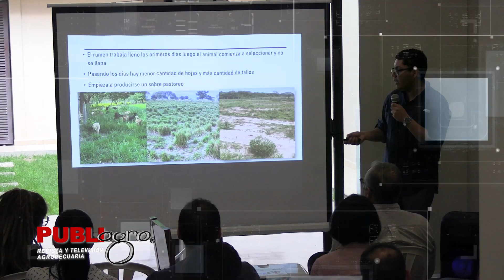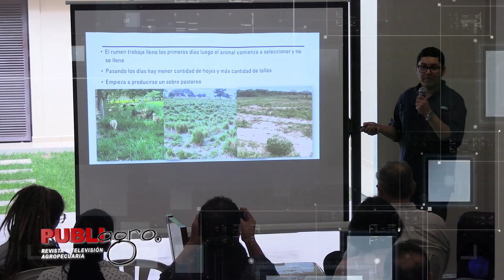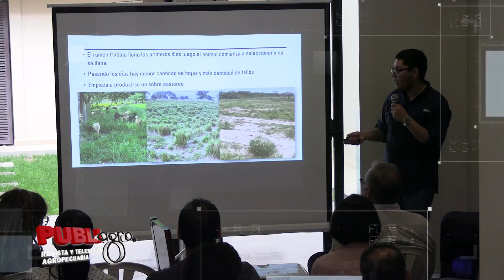PUBLIAGRO: MANEJOS BASICOS EN OVINOCULTURA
PubliagroTeInforma | La "Primera Jornada de Manejos Básicos en Ovinocultura", reunió a productores que inician en el rubro y a personas interesadas en aprender más sobre la cría de ovinos de pelo.
La exposición estuvo a cargo de destacados profesionales del área, entre ellos Enrique Gimenez, Ernesto Serrano y Juan Pablo Perales.

¡Saludos productivos!🇧🇴